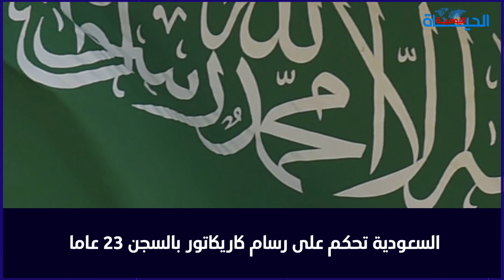الموجز:أزيد من 80%من الأسر المغربية بمستوى معيشي متدهور|السعودية تدين رسام كاريكاتير بالسجن 23عاما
كلمات دلالية

اخبار اليوم, أخبار اليوم, عاجل, أخبار المساء, الحياة اليومية, جريدة الحياة, أخبار المغرب, اخبار المغرب.